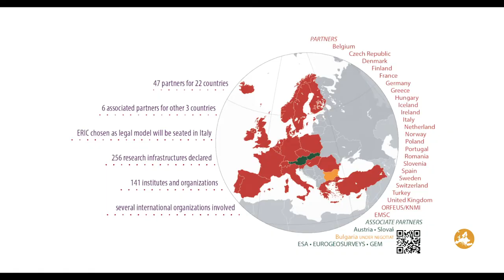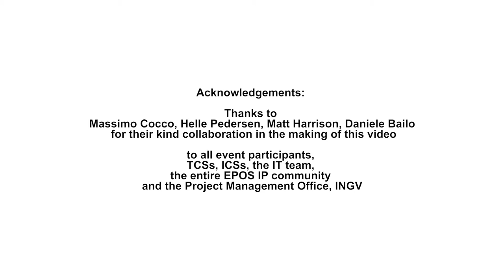EPOS IP project final event in Madrid 25-27 September 2019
After four years of activities, the EPOS IP horizon2020 project organised its final event in Madrid, Spain on the 25 – 27 September 2019 at Hotel Santo Domingo. In this video a summary of the images of the 3 days: 1st day, on the 25th of September 2019, the EPOS IP project’ partners discussed the achievements, the exploitation of results and the impact of the whole implementation phase.
The 2nd day, on the 26th September 2019, the EPOS community an insight of the community building and the data and service provision established by the EPOS IP Thematic Core Services (TCS). live demonstrations of the ICS-C prototype and TCS Services. The 27th September 2019, relevant experts, scientists, representatives of international initiatives and Research Infrastructure invited to share experiences and practices on data interoperability &